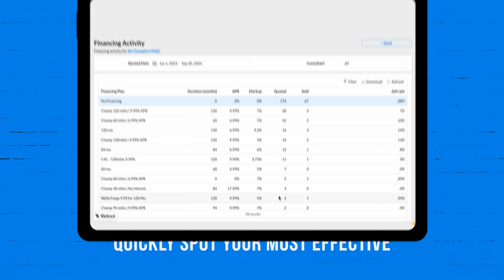Introducing OnCall Air Data+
OnCall Air® Data+ turns your sales data into clear, actionable insights for your HVAC business instantly. Data+ makes it easy to extract and organize data. With simple filtering, interactive graphs, and one-click reports, Data+ helps you make informed decisions for growth. to learn more.